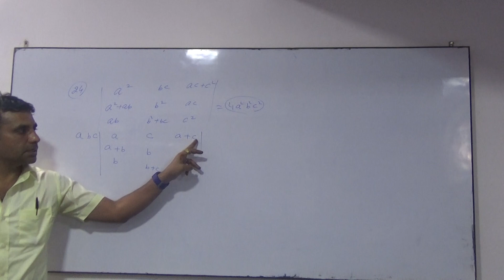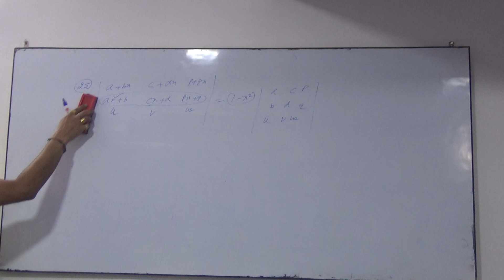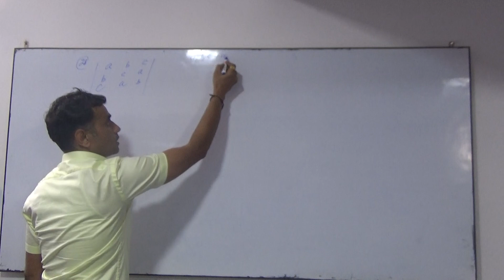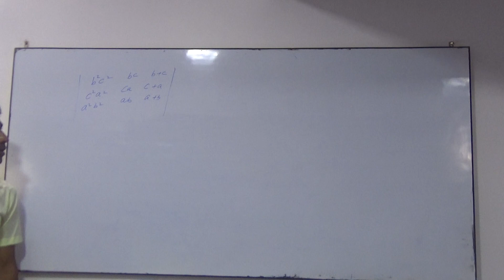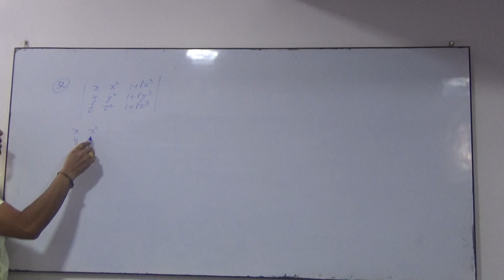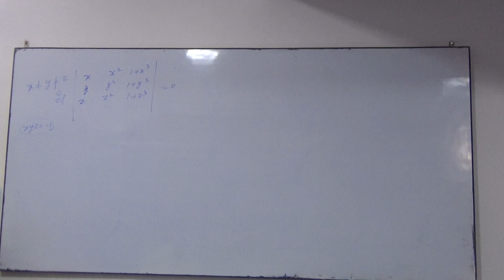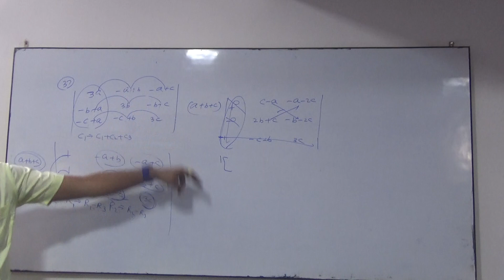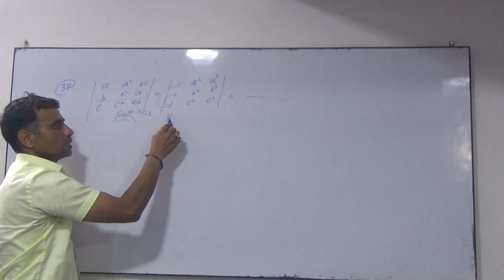determinent class 12.8